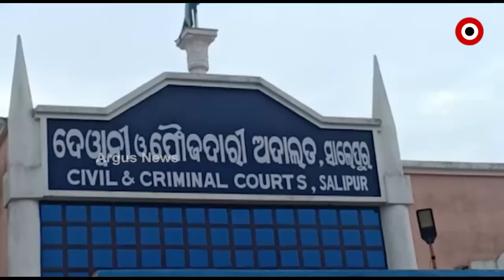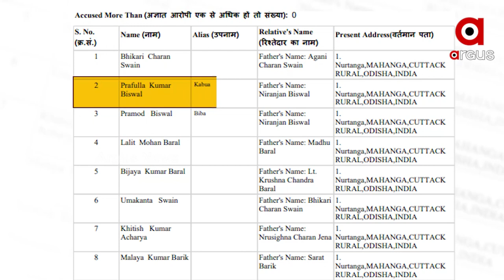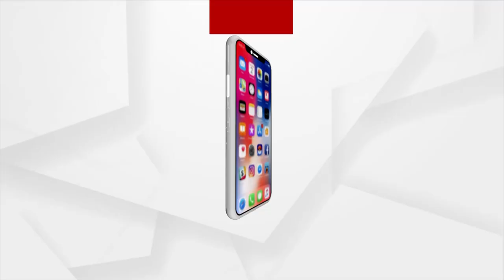ମାହାଙ୍ଗା ଡବଲ ମର୍ଡର ମାମଲାରେ କୋର୍ଟରେ ହାଜର ହେଲେ ନାହିଁ ତଦନ୍ତକାରୀ ଅଧିକାରୀ ।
ମାହାଙ୍ଗା ଡବଲ ମର୍ଡର ମାମଲାରେ କୋର୍ଟରେ ହାଜର ହେଲେ ନାହିଁ ତଦନ୍ତକାରୀ ଅଧିକାରୀ । ରାଜ୍ୟସ୍ତରୀୟ ଅଧିକାରୀଙ୍କ ଅନୁମତି ମିଳିଲେ  ସିଡିଆର ଦାଖଲ ବୋଲି ସରକାରୀ ଓକିଲ ମାଧ୍ୟମରେ କୋର୍ଟକୁ ଅବଗତ କରିଛନ୍ତି ଆଇଆଇସି। ତେବେ ପୁଣି ସମୟ ଦେବାକୁ ଓକିଲଙ୍କ ମାଧ୍ୟମରେ ଆଇଆଇସି କରିଥିବା ଆବେଦନକୁ ଅଗ୍ରାହ୍ୟ କରିଛନ୍ତି କୋର୍ଟ।